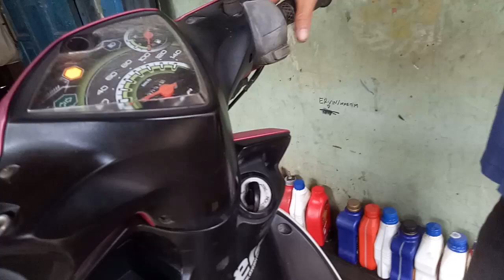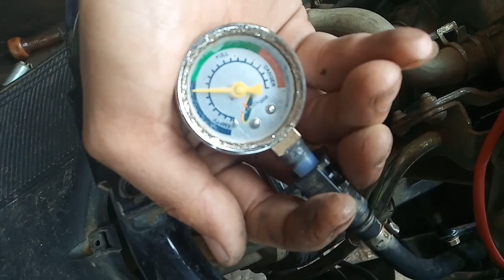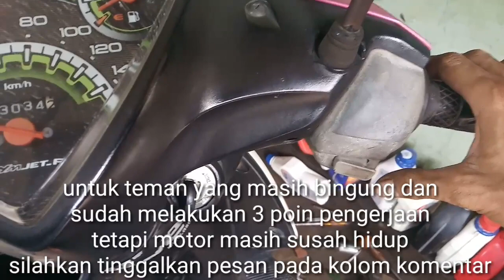Servis mio j mogokan susah hidup dan tidak bertenaga